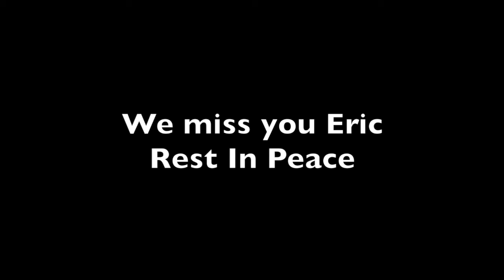Rest well, my friend.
For Eric.

"Dude I Totally Miss You" Performed by Tenacious D